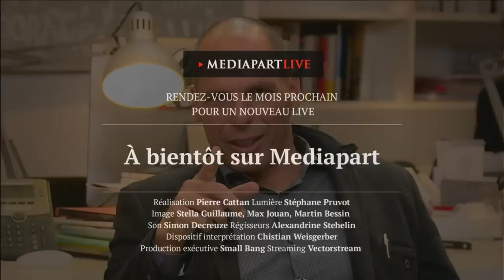Yanis Varoufakis sur le plan B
Thomas Coutrot, économiste, membre d'Attac France, Aurore Lalucq, économiste, codirectrice de l'Institut Veblen, et Michel Feher, philosophe (entretien à voir ici), ont dialogué avec l'ancien ministre grec sur le thème : le plan B, c'est quoi ?